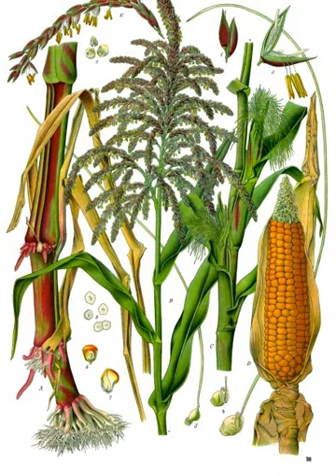Maize | Wikipedia audio article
This is an audio version of the Wikipedia Article:
Maize

00:01:37 1 History
00:01:46 1.1 Pre-Columbian development
00:04:19 1.2 Columbian exchange
00:05:35 2 Names
00:07:39 3 Structure and physiology
00:13:47 3.1 Abnormal flowers
00:14:17 4 Genetics
00:18:21 5 Breeding
00:20:47 5.1 Global maize program
00:21:09 5.2 Genetic modification
00:22:36 6 Origin
00:25:37 6.1 Connection with 'parviglumis' subspecies
00:28:25 6.2 Spreading to the north
00:29:21 7 Cultivation
00:29:30 7.1 Planting
00:33:35 7.2 Harvesting
00:36:31 8 Production
00:36:59 8.1 United States
00:37:41 9 Pests
00:37:50 9.1 Insects
00:39:40 9.2 Diseases
00:40:30 10 Uses
00:40:38 10.1 Human food
00:45:17 10.2 Nutritional value
00:46:19 10.3 Feed and fodder for livestock
00:47:41 10.4 Chemicals
00:48:12 10.5 Bio-fuel
00:52:39 10.6 Commodity
00:53:07 10.7 Ornamental and other uses
00:54:37 10.8 United States usage breakdown
00:55:56 11 Comparison to other staple foods
00:56:35 12 Hazards
00:56:44 12.1 Pellagra
00:58:40 12.2 Allergy
00:59:13 13 Art

- Socrates

SUMMARY
Maize ( MAYZ; Zea mays subsp. mays, from Spanish: maíz after Taino: mahiz), also known as corn, is a cereal grain first domesticated by indigenous peoples in southern Mexico about 10,000 years ago. The leafy stalk of the plant produces pollen inflorescences and separate ovuliferous inflorescences called ears that yield kernels or seeds, which are fruits.Maize has become a staple food in many parts of the world, with the total production of maize surpassing that of wheat or rice. However, little of this maize is consumed directly by humans: most is used for corn ethanol, animal feed and other maize products, such as corn starch and corn syrup. The six major types of maize are dent corn, flint corn, pod corn, popcorn, flour corn, and sweet corn.